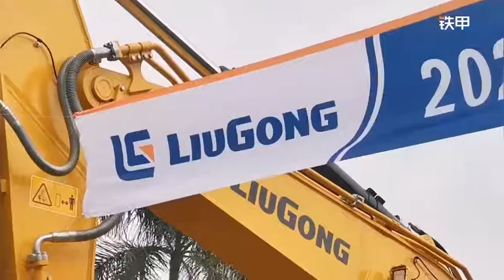香港挖泥機：2021柳工尊享會客戶服務走訪廣西站